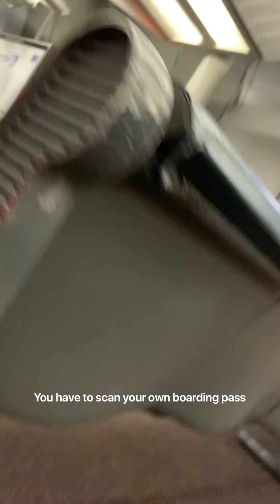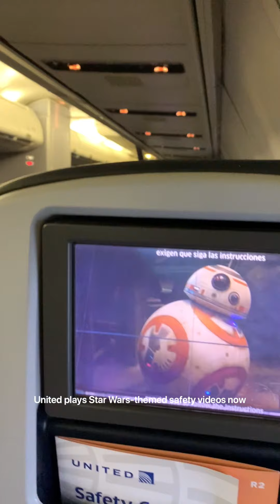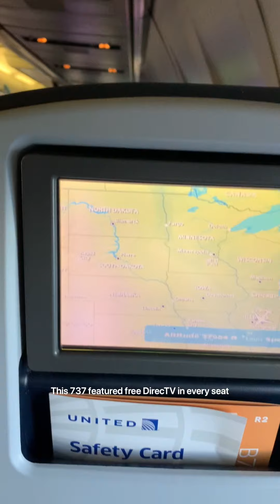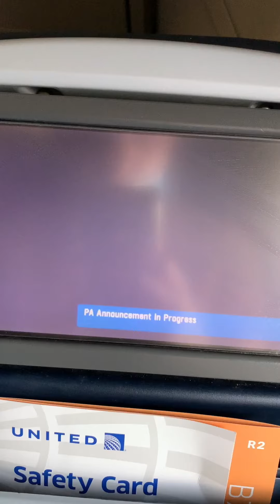United 737-900 FLYING DOMESTICALLY / ORD to IAH trip report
On May 24, 2020 we flew United Airlines flight 1754 from Chicago to Houston.
Watch this trip report to see what flying domestically between the United States during COVID-19 is like (although some things may have slightly changed since then)